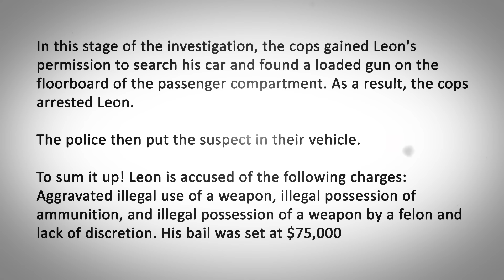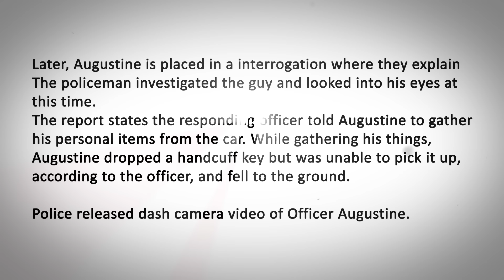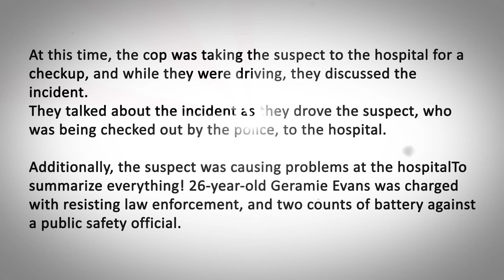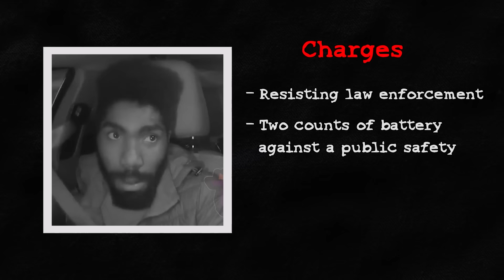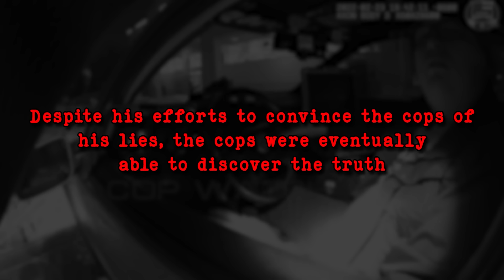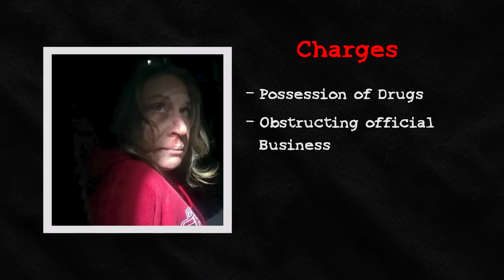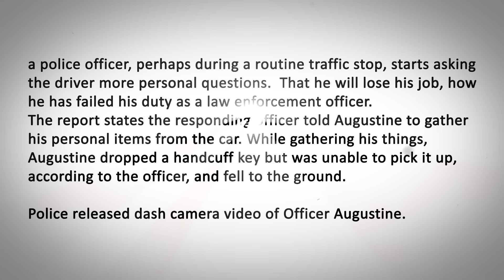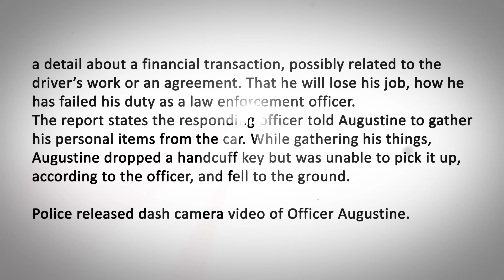Cops Make the Worst Discovery of Their Lives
Despite the fact that the majority of police stops are short and uncomplicated, there are
instances in which they take an unexpected turn for the worst and reveal disturbing
realities. Here are six instances in which the police make 1 In 10,000,000 discoveries.